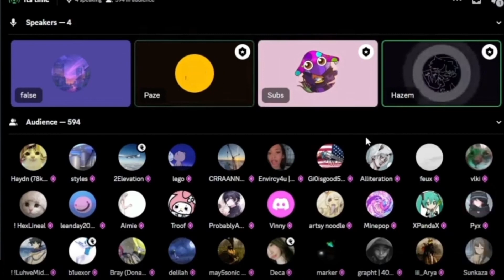HAZEM JUST DID A VOICE REVEAL?! 😱😱